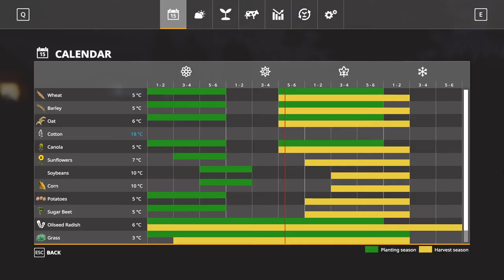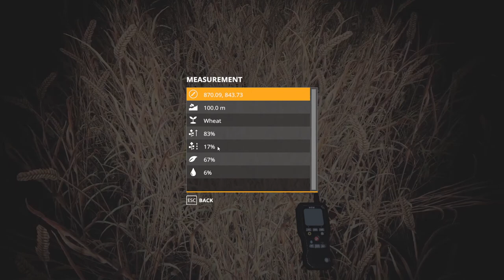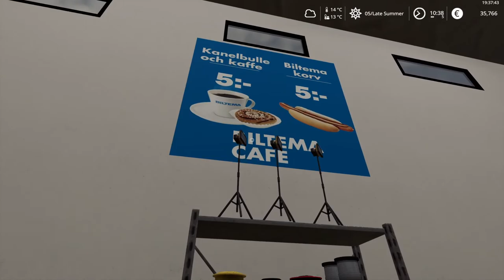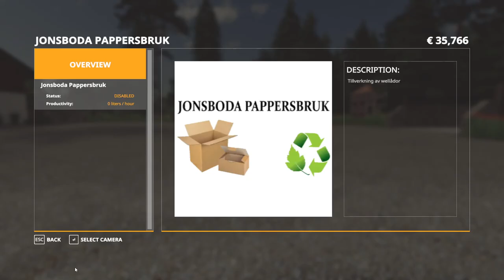Kollar runt på BILTEMA!!! S2E8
Hoppas att ni gillade denna videon.